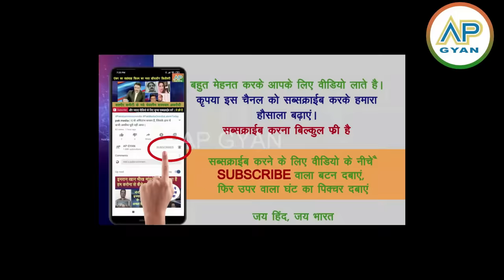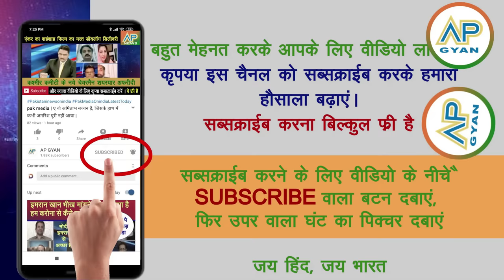India ke saath Talibaan ne bhi manaya 15 August ko Azadi diwas pakistani reaction pak media